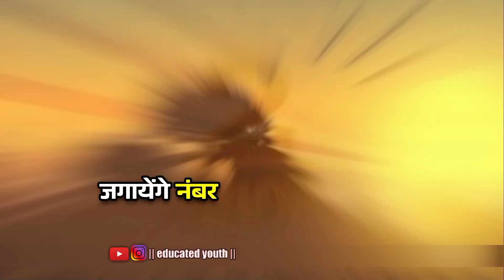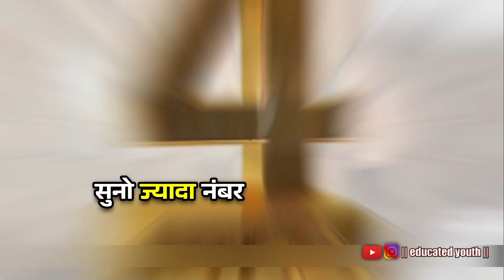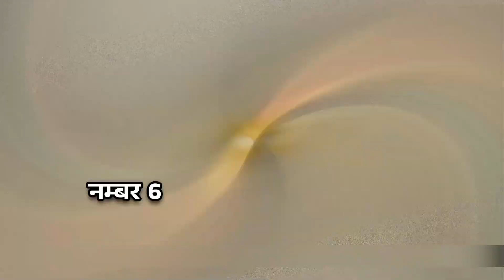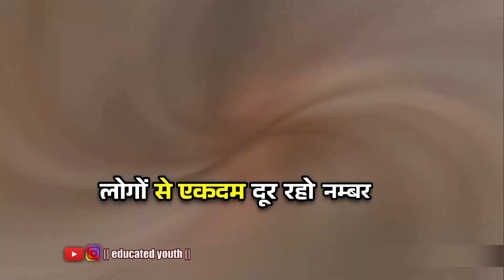Student 2024 से पहले ये 10 काम जरूर करेmotivation#2024#ssc#ipsmotivation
search key

Motivational speech about achieving goals
Inspirational video about overcoming adversity
Video about finding your purpose
Motivational video about living a positive life
Inspirational video about making a difference in the world
*motivation quoteshala
Keys to success for men
Success habits for men
Tips for becoming a successful man
Achieve success as a man
Personal development for men
Success mindset for males
Self-improvement for men
Success strategies for guys
Success principles for men
Success tips for young men
Motivational speeches
Inspiring stories
Success motivation
Overcoming challenges
Inspirational videos
Motivational quotes
Personal growth and development
Self-improvement motivation
Motivational talks
Achieving greatness
2024 से पहले ये काम जरूर कर ले
सोने से पहले ये काम कर ले